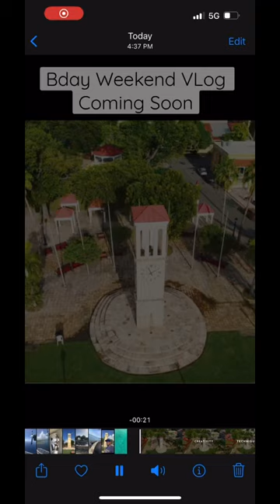Stay tuned for Birthday Weekend VLog Coming soon!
Mini video montage of the Eliza James-McBean clock tower in Fredricksted St. Croix.